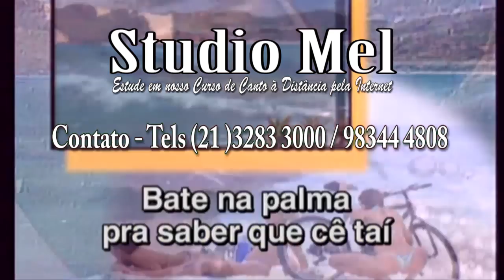C0201 Música Tic Bom Bom Balanço